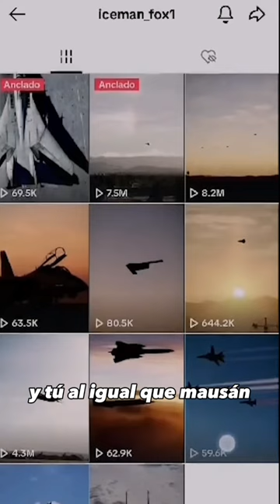Jaime Maussan compartió video CGI de ovnis y asegura que son aliens reales